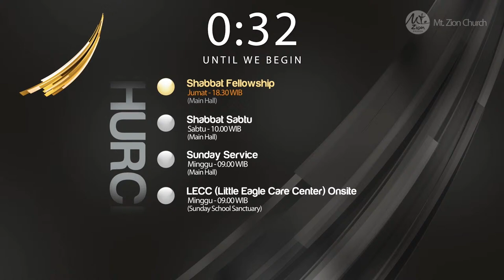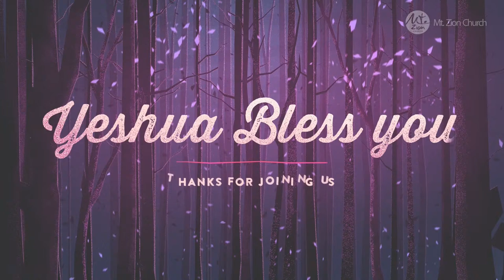Miliki Hati Yang Bersih - Ps. Adi Sutanto - Sunday Service 21 Agustus 2022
Church Service :
Sabbath Fellowship: Jumat - 18.30 WIB
Sunday Service: Minggu - 09.00 WIB
Little Eagle Care Center Service: Minggu - 09.00 WIB
Jemaat Tuhan yang ingin memberikan persepuluhan dan persembahan dapat menyalurkannya melalui
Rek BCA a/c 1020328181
(Gereja JKI “Bukit Zion”)
Dengan keterangan perpuluhan/persembahan
Tuhan Yeshua memberkati